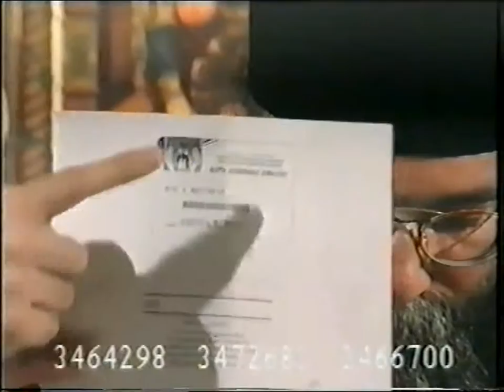2\2 'Η ΦΩΝΗ ΤΟΥ ΠΑΤΡΟΚΟΣΜΑ'' ΚΥΡΙΑΚΗ ΟΡΘΟΔΟΞΙΑΣ''1995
2\2 'Η ΦΩΝΗ ΤΟΥ ΠΑΤΡΟΚΟΣΜΑ'' ΚΥΡΙΑΚΗ ΟΡΘΟΔΟΞΙΑΣ''1995